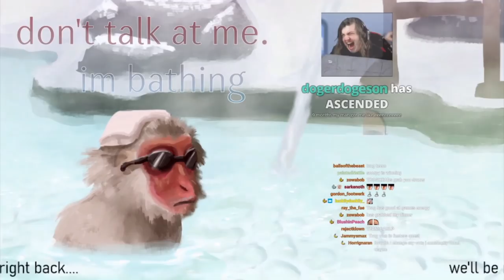A Knightly Duel-Race: Wayne v Trog v Baaulp in ALT-F4 (WAYNERADIOTV)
Originally streamed: 5/7/2021. Original Title: "A Knightly Duel-Race: Wayne v Trog v Baaulp in ALT-F4".